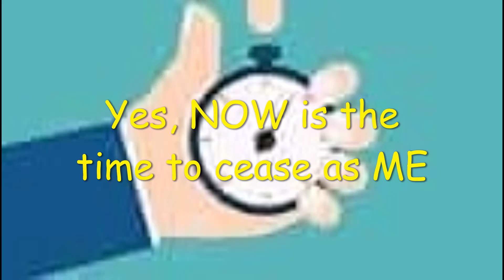Time to cease as IT is - Hereness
Thank you thank you thank you to all who supported and may still support this site. Immense gratitude.
Thank you to BAH 3.9 for his genius design and musical brilliance.
Thank you to my family for leaving this fool be.
Its been a roller coaster ride! and the ride still goes on, This time with no ME.